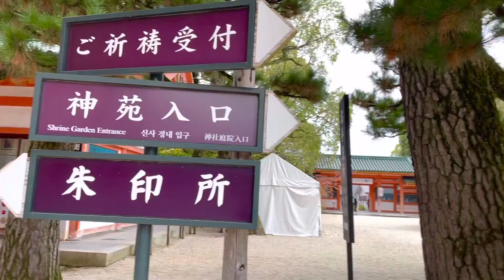七五三:Shichi-Go-San ｜CINAMATIC VIDEO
Shichi-Go-San (七五三, lit. 'seven-five-three') is a traditional Japanese rite of passage and festival day for three- and seven-year-old girls, five-year-old and sometimes three-year-old boys, held annually on November 15 to celebrate the growth and well-being of young children. As it is not a national holiday, it is generally observed on the nearest weekend.

Location
Kyoto

Bg music